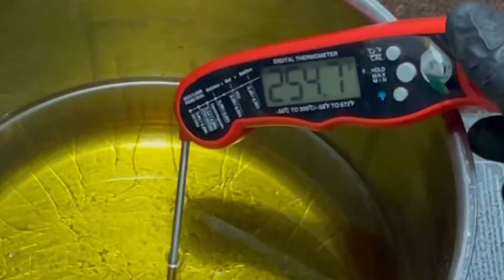Cómo hacer Chicharrón de pollo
Muslo de pollo
Aceite de maíz 🌽

 Para el marinado:
Agua
Sal
Pimienta
Orégano
Comino
Ajos
Limon

Para la salsa tártara:
Cebolla 🧅
Alcaparras
Pimienta
Cilantro 🌿
Mayonesa

Para el aderezo de l ensalada 🥗:
Mostaza
Sal
Pimienta
Miel 🍯
Mayonesa